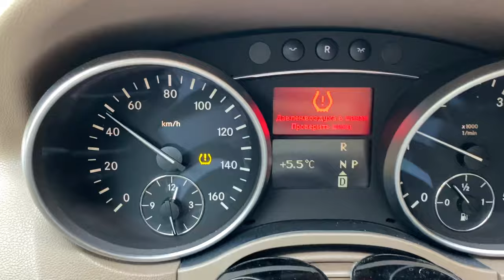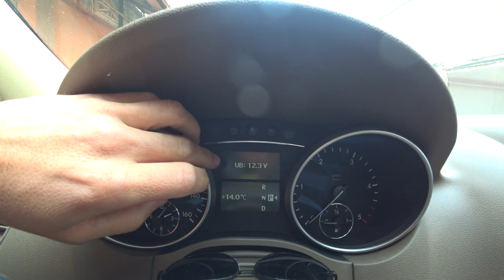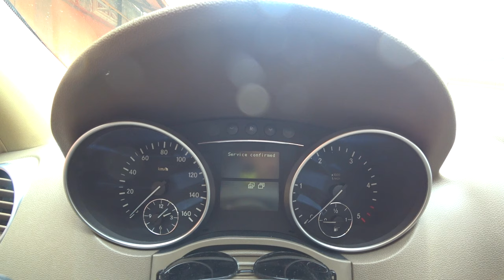ВЛОГ. Осваиваю НОВЫЙ ТРАНСПОРТ. Делаю на МЕРСЕДЕС ТО, вот этот ЦЕНЫ. Подольск - интересное место.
Сегодня Мирону один месяц, НО мой день наполнен множеством важных дел. Выпуск максимально насыщен, досматривай до конца.